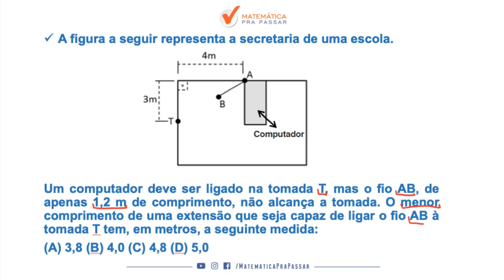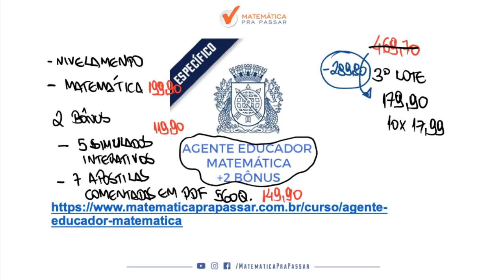CONCURSO AGENTE EDUCADOR RJ: DICA DE TEOREMA DE PITÁGORAS [2019].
Uma super dica para o concurso de  AGENTE EDUCADOR DA PREFEITURA DO RIO DE JANEIRO, nosso professor, Renato Oliveira, ensina um pouco do MÉTODO MPP no TEOREMA DE PITÁGORAS para transformar a história da sua vida na matemática.